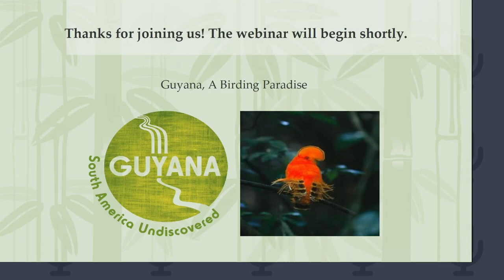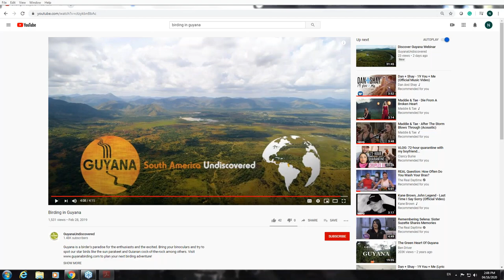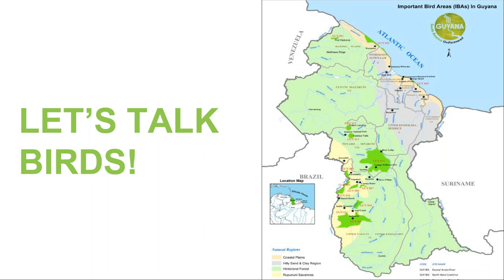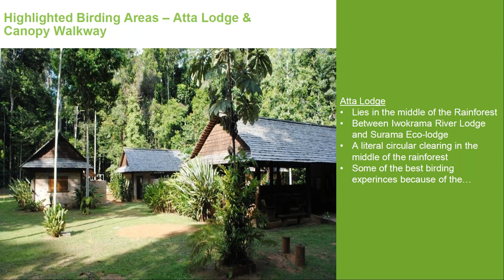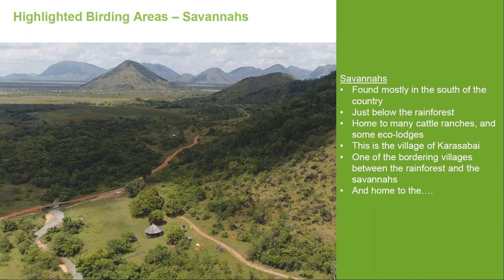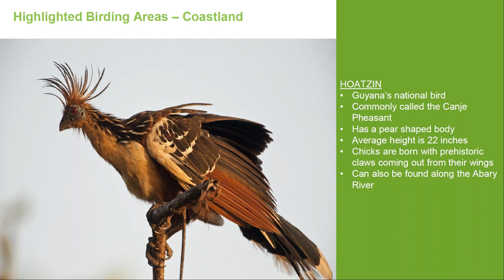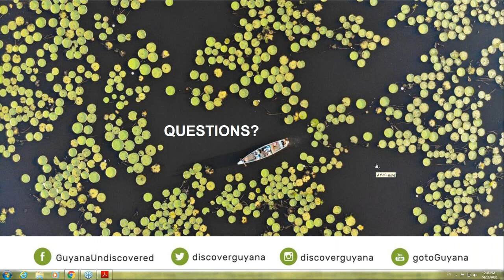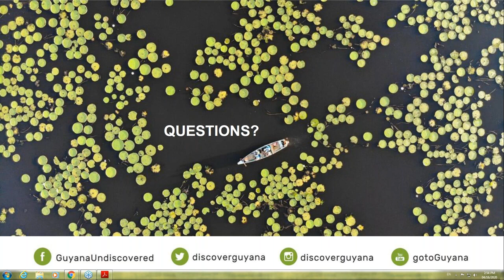Guyana, a birding paradise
Guyana’s virgin rainforests and vast, golden savannahs are home to some of the most amazing wildlife encounters you can experience on the planet. To add to this, Guyana is also a "birder's paradise" with its 820+ species of birds. Some of the incredible bird sightings include the majestic Harpy Eagle, Sun Parakeet, Guianan Cock-of-the-Rock, and much more. Hear from a local bird guide on his top picks for an ideal Guyana bird trip!